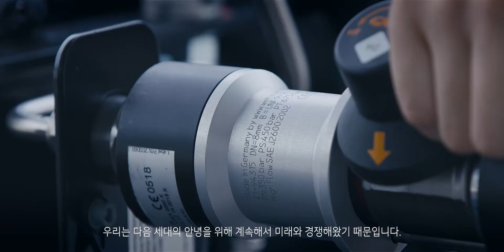수소 사회를 향한 한 걸음, 'H'에 담다 | 엑시언트 수소전기트럭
현대자동차는 인류를 위해, 그리고 환경을 위해
세계 최초 양산 친환경 무공해 수소전기 대형트럭, 엑시언트로
'수소 사회'를 향한 또 한 번의 큰 걸음을 내딛었습니다.
우리와 함께 수소에너지의 새로운 패러다임을 만나보세요.